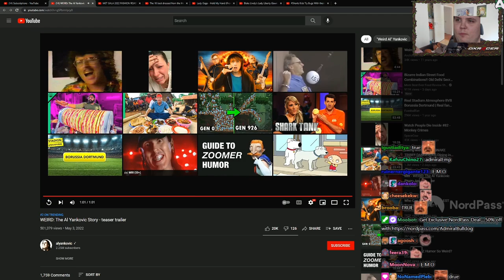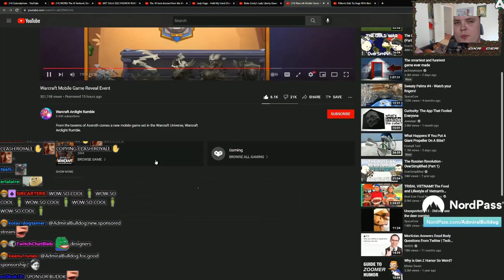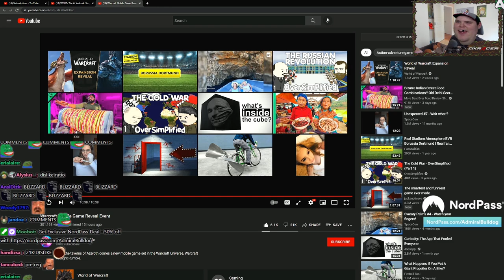Bulldog Reacts To New Warcraft Mobile Game (Warcraft Arclight Rumble)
ADMIRALBULLDOG BULLDOGREATCS BULLDOGWATCHES